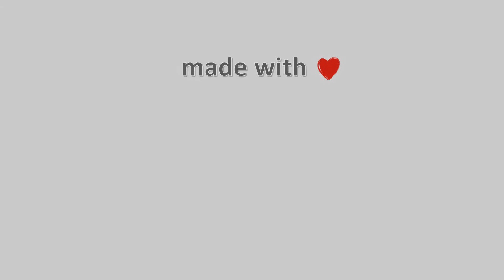02-Μαΐου-2021, Κάμερα Τουρκοβούνια Αττικής Timelapse, Timelapses.gr